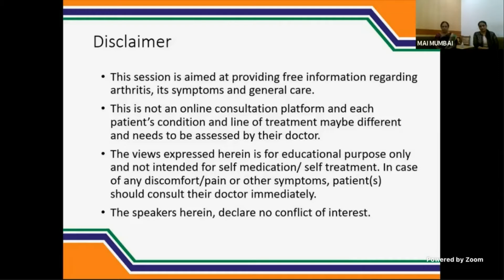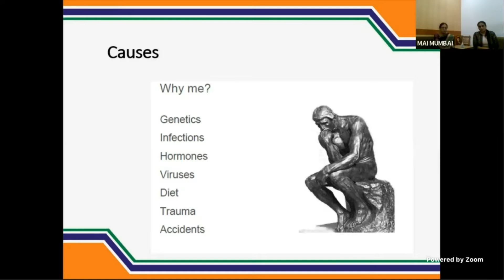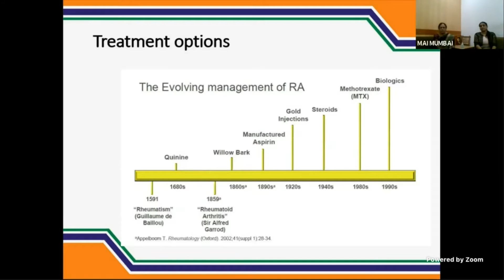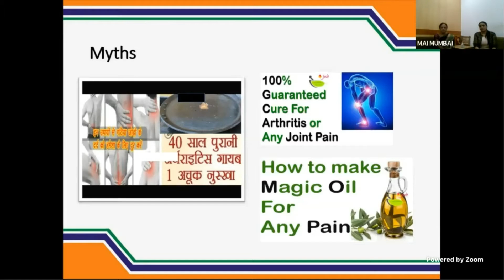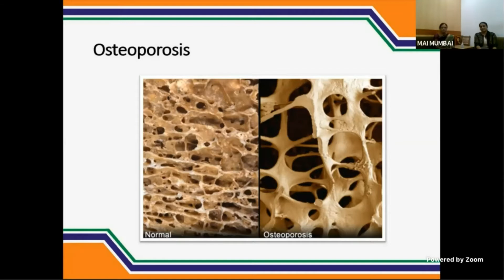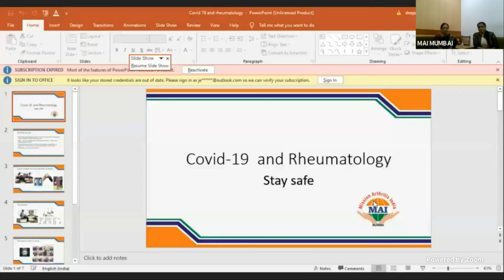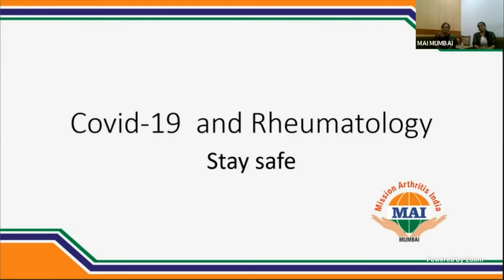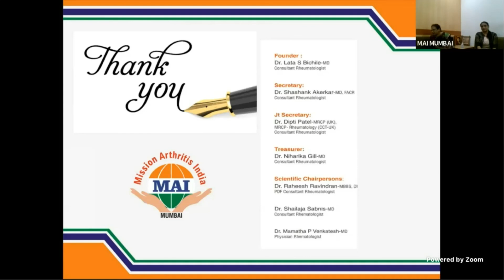Awareness seminar on Arthritis from Mission Arthritis India Foundation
On World Arthritis Day 2020, Mission Arthritis India Foundation along with a team of Rheumatologists talk about Arthritis Management Made Simple.